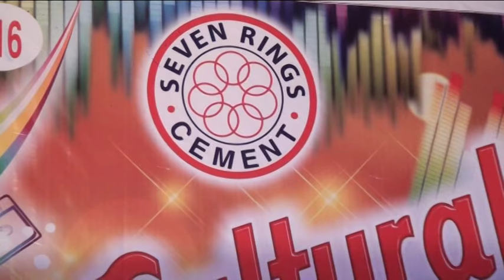Gramer Nowjuan Live by Asad with Peaceful Musicians Team